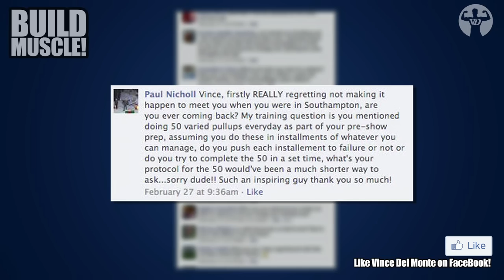200 Push Ups Workout & 50 Pull Ups A DAY? (YES! Here's why...)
200 Push Ups Workout & 50 Pull Ups A DAY? (YES! Here's why...)

About Today's Video:

Want to be known as "That Guy" with the thickest chest and back around? Here is how I did it. Start doing this push ups workout and pull ups routine today. Watch this video and learn what push ups and pull ups variations I used to achieve my goal of 200 pushups and 50 pullups a day.

This push ups workout is the REAL DEAL. No other push ups workout come close. When you do this push ups workout make sure you stretch after each workout, because you will get really sore and tight if you don't.

If you have a better push ups workout please share in the comments section! Remember only post your push ups workout if it's something you've actually tried, and got results from it. Thanks in advance for sharing!

@0:31 - Vince, firstly REALLY regretting not making it happen to meet you when you were in Southhampton, are you ever coming back? My training question is you mentioned doing 50 varied pullups everyday as part of your pre-show prep. Assuming you do these in installments of whatever you can manage, do you push each installments of whatever you can manage, do you push each installment to failure or not or do you try to complete the 50 in a set time, what's your protocol for the 50 would've been a much shorter way to ask...sorry dude!! Such an inspiring guy thank you so much!

Train hard, train smarter, build faster.

Challenge your training partner by sharing this workout!